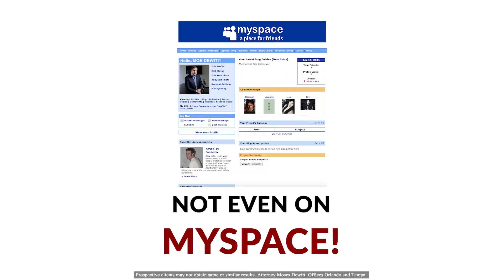Don't Post on Social Media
Attorney Moe DeWitt explains why you should NEVER post to social media after an accident.

ORLANDO LOCATION
135 W Central Blvd Suite 320 B

TAMPA LOCATION
607-B West Bay Street

5445 Village Drive, Suite 104B

*Client may not obtain same or similar results.